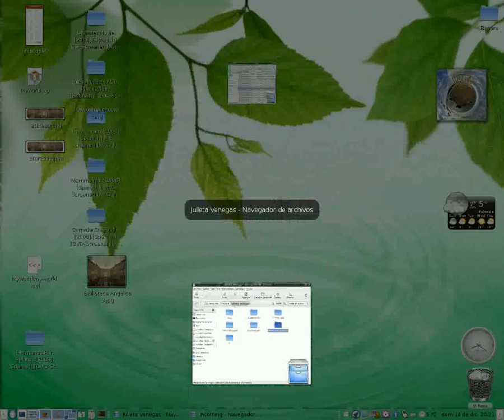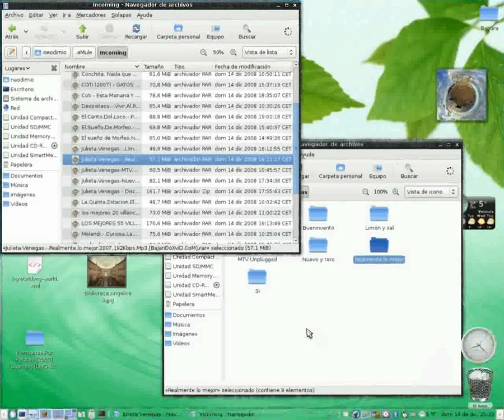Ubuntu en funcionamiento